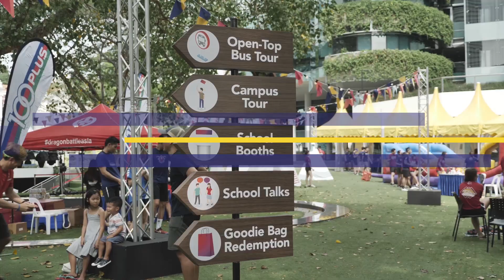SMU Open House 2020 is Going VIRTUAL!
As SMU turns 20 this year, we're bringing to you a whole new digital concept with our first-ever SMU Virtual Open House! From live talks to campus tours, we have a host of online activities planned to give you a taste of the SMU experience anytime, anywhere—as long as you have a connection.

So grab a seat, put on your headphones and get ready to immerse in our SMU Virtual Open House 2020, happening on 29 February and 1 March. Join us and find out just how you can 'Go Places With SMU'!